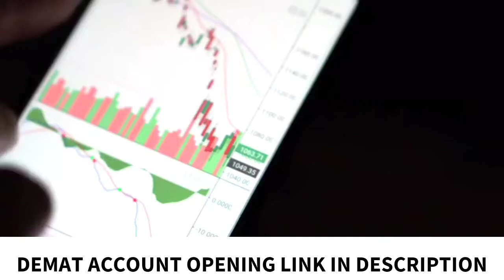Bhasin Ke Bharosemand Share CNBC AWAAZ!! (21/05/21) Sanjiv Bhasin May Top Value Picks!!